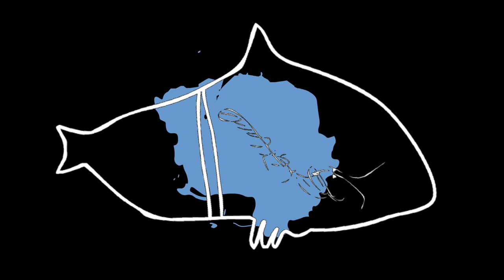Antarctic Ice Whale Krill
Antarctic sea ice loss endangers Krill, Whales and Humans.